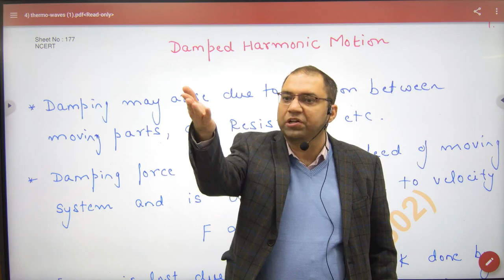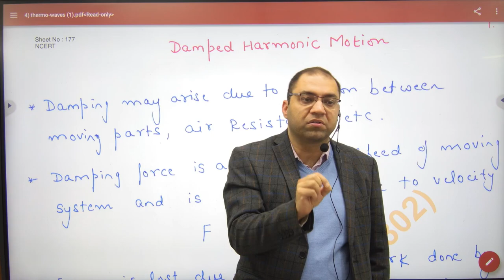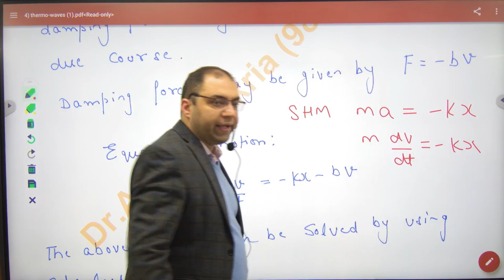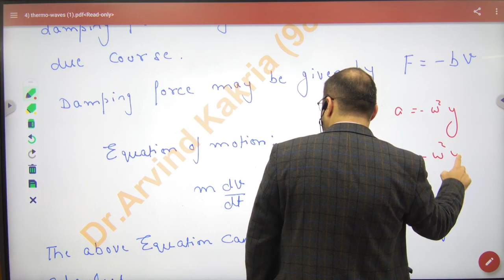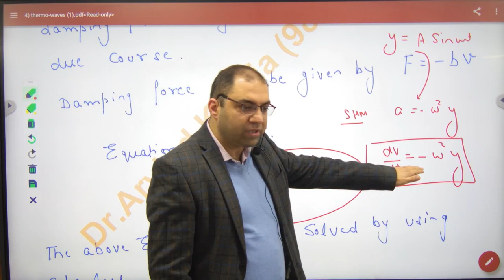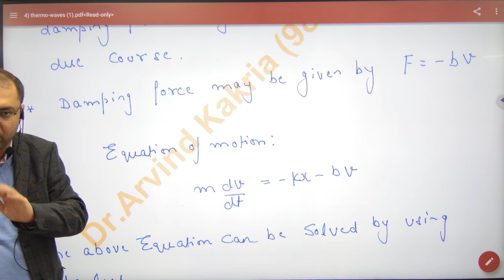369 Damped Oscillations